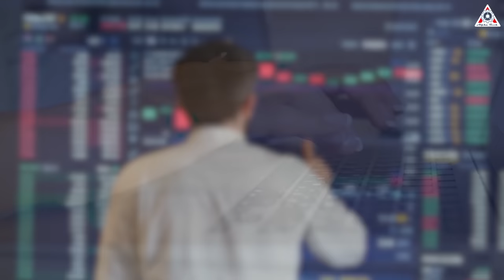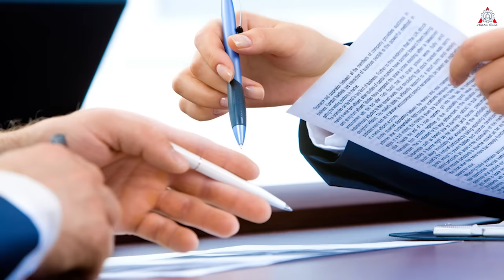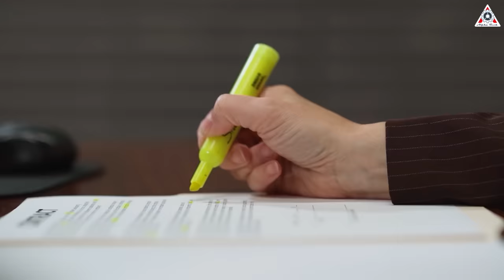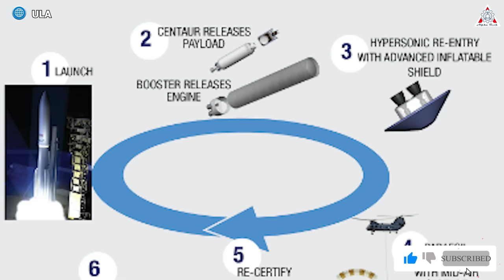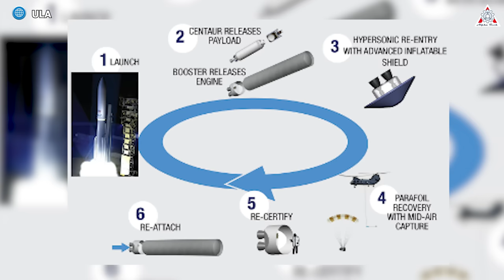Game Over ULA! NASA finally realized...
Sources of image & video:
Three years ago, SpaceX CEO Elon Musk boldly predicted that United Launch Alliance (ULA) would be "dead as a doornail". Now, it appears his prophecy is coming to fruition.
The company that once dominated the entire aerospace industry is facing the risk of disappearing from this field.
Let’s find out on today’s episode of Alpha Tech:
ULA, the joint venture formed by Boeing and Lockheed in 2006, has historically earned profits. But as rival space launchers -- from Blue Origin to Firefly Aerospace to Rocket Lab to, most famously of all, SpaceX -- have begun competing with it, those profits have been dwindling